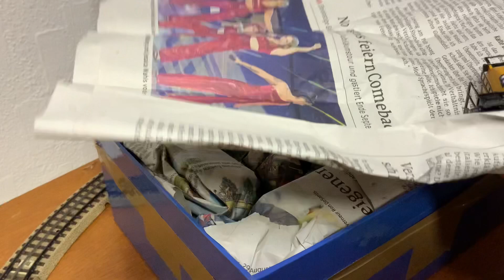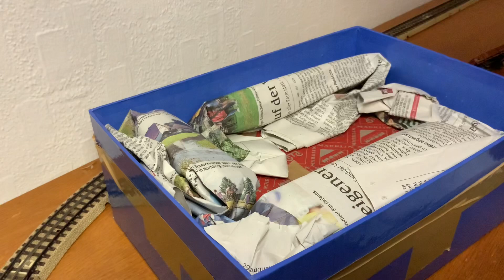Unboxing Märklin,… Kauf einer kleinen Sammlung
Während meines Urlaubs bin ich auf jemanden gestoßen, der die Eisenbahnanlage eines verstorbenen Bekannten verkaufen wollte.

Wir haben uns geeinigt und ich habe einen Teil der Anlage, also das rollende Material gekauft. Gleise hatte ich leider schon mehr als genug.

Nehmt teil beim Unboxing, schaut zu und lernt ein wenig über die Lokomotiven und Wägen der 50er Jahre.

Bald werde ich die loks und Wägen auch reinigen und freue mich, dass diese der Welt erhalten bleiben.